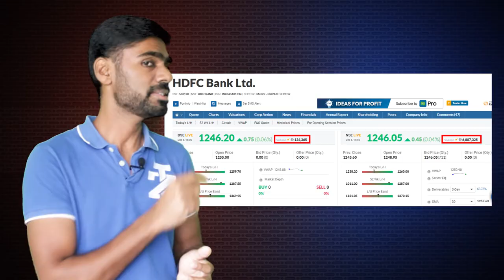What is NSE & BSE? | Difference between BSE and NSE in Tamil | Karthik's Show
This video explains in Tamil about NSE - BSE, their difference and which is best among them, whether you can buy shares in NSE and sell in BSE or vice versa. Also find below the detailed video about Sensex and Nifty.

If you are looking to open a FREE DEMAT account to start trading, please use this link to open a FREE DEMAT account from 'Angel Broking', one of the India's largest retail broking house

BreakingCopyright